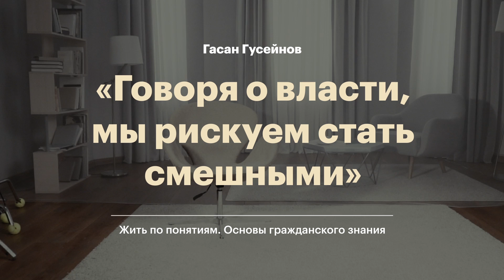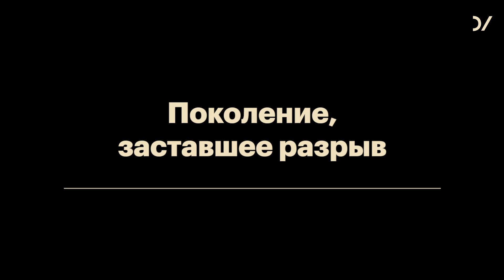Гасан Гусейнов – клоачный русский язык и дискурс власти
Руководство ВШЭ рекомендовало Гасану Гусейнову извиниться за слова о «клоачном» русском языке.
В поддержку Гасана Гусейнова и свободы слова мы собрали неопубликованный материал из прошлогоднего  курса "Жить по понятиям. Основы гражданского знания".
«Говоря о власти мы рискуем стать смешными»